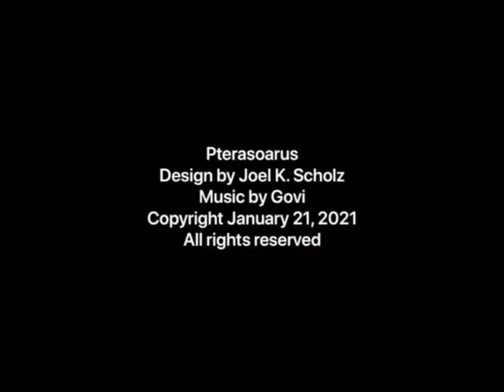20 Foot Pterasoar by Joel Scholz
Video of a 20 foot Pterasoar kite created out of ripstop nylon modeled after a Jurrasic period flying dinosaur.